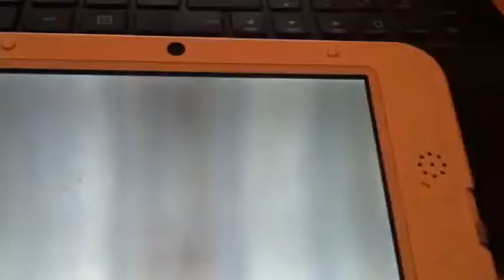Princess Zelda 1st meeting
Meeting the princess of destiny